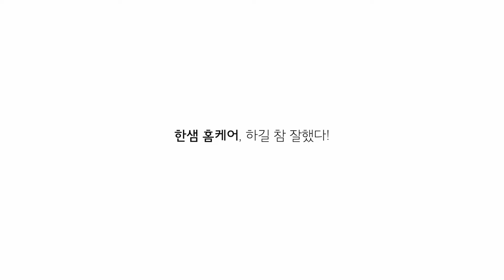[홈쇼핑] 써본사람의 솔직후기! 한샘홈케어 주방후드 편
한샘과 함께하는 우리집 건강관리의 시작!
우리가족 맛있는 식탁을 책임지는 주방후드!

깔끔한 요리만큼이나 주방후드도 깨끗할까요?
써본 사람들이 솔직한 후기! 지금 확인해보세요!